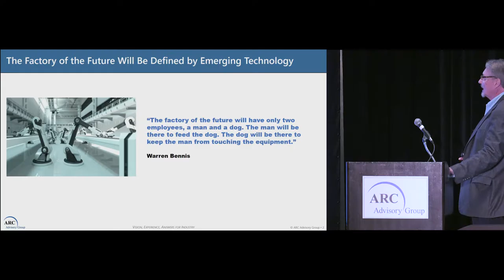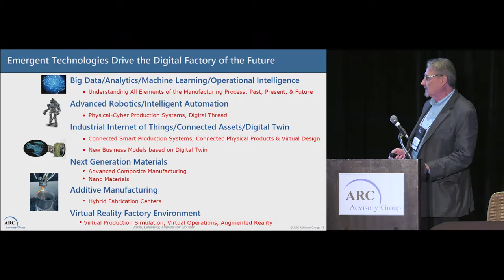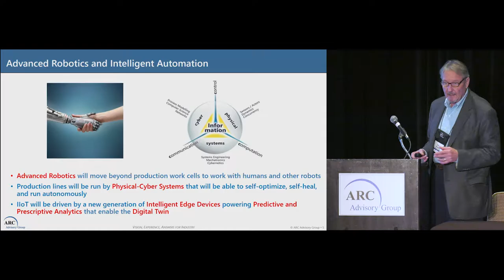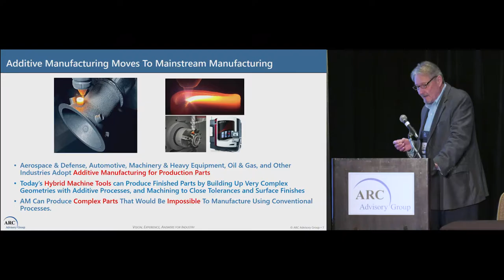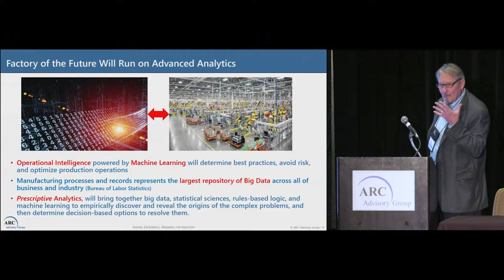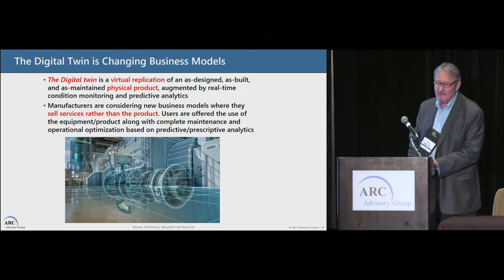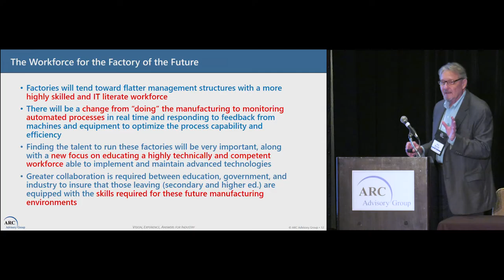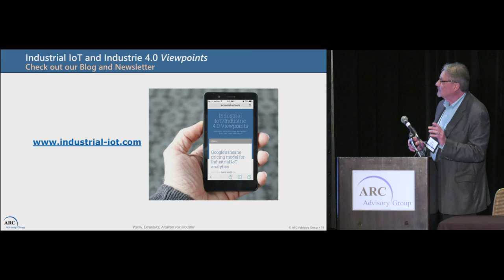Advanced Technology for the Factory of the Future - Dick Slansky of ARC @ ARC Orlando Forum 2017